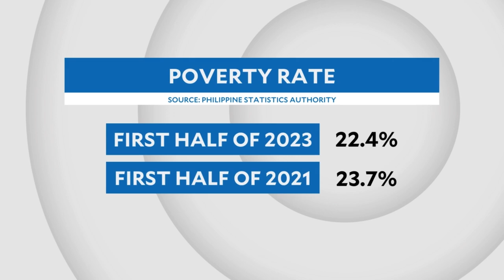Pandemic recovery cuts poverty rate to 22.4% in H1 — PSA | INQToday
The proportion of poor Filipinos declines in the first half of 2023, as the Philippines emerges from the pandemic.